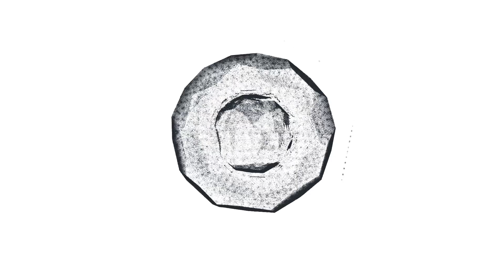АХНУЛИ ВСЕ! Кто муж и как выглядят 2 сыновей звезды сериала "Гадалка" - Екатерины Олькиной?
Екатерина Олькина работами в кино заявила о себе как яркая и разноплановая актриса. Ее фильмография постоянно пополняется новыми проектами, в которых имя артистки чаще всего появляется в числе исполнительниц ролей первого плана. Знаменитость не собирается останавливаться на достигнутом: постоянно занимается оттачиванием профессиональных навыков, что позволяет расширять границы амплуа...